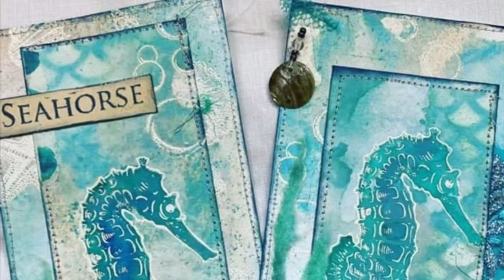TRY IT TUESDAY #51 More Tags using Tim Holtz distress sprays & stamps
MOWENA MERMAID KIT
NEW OCEAN THEMED EPHEMERA KIT.

Here is a playlist of unfinished projects which more videos of this journal will be in.

My Freebies can be found here.  (All new Freebies are only available on my FB group)
I HAVE NOW ADDED TO ETSY  I have 2 listing available with about 14 full page printables for a minimal price.  PLEASE NOTE that are available for FREE on my FB group this is solely for those who do not have a FB account.